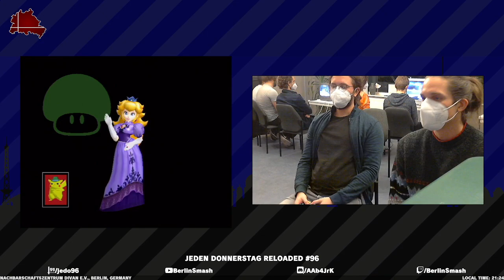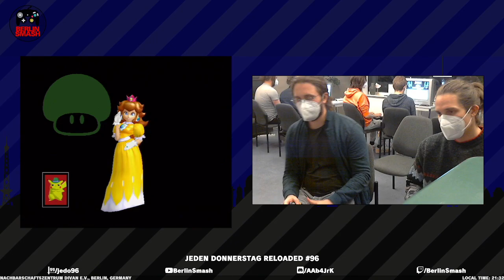JeDo Reloaded #96 yung Ullrich (Peach) vs. K17 (Pikachu) - Losers Quarter-Final